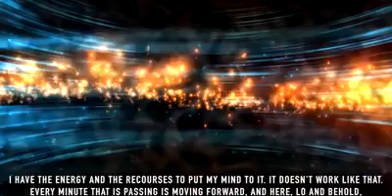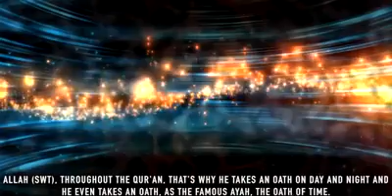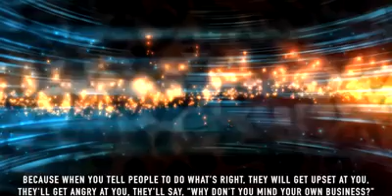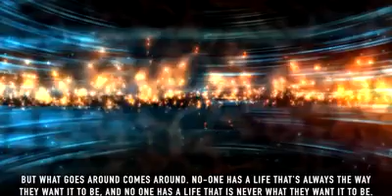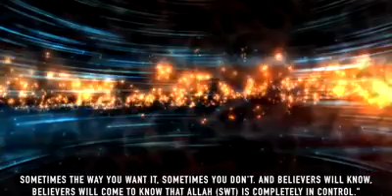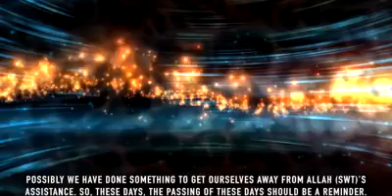THE PASSING OF DAYS! Powerful Islamic Reminder by Mufti Azeemuddin Ahmed